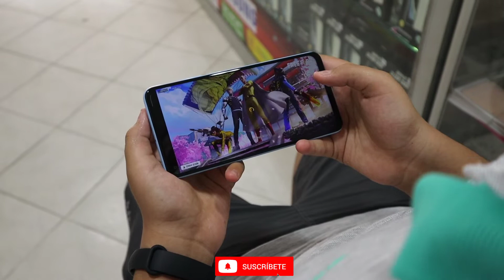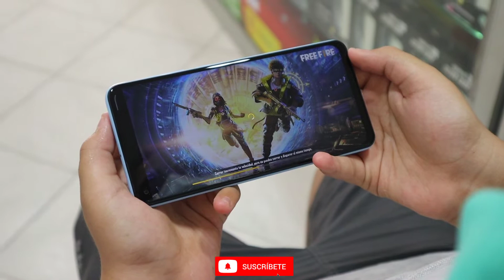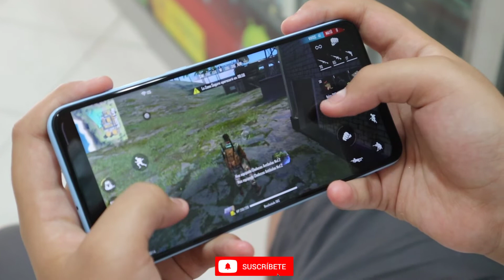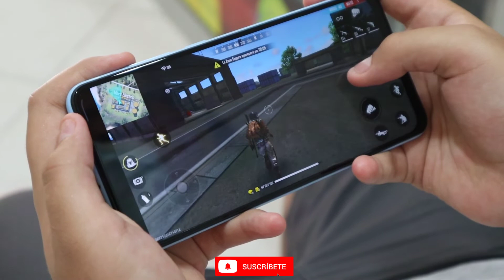FREE FIRE jugando con el redmi note 9 | prueba de rendimiento y potencia | 4 meses de uso